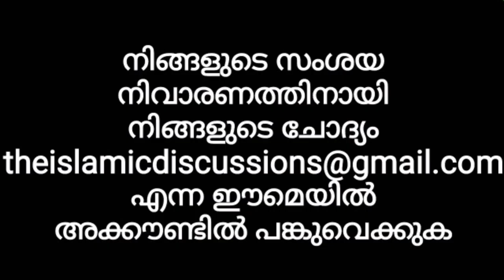DONT SLEEP TILL YOU WATCH! 4 Things While Sleeping | ഉറങ്ങുന്നതിന് മുമ്പ് ശ്രദ്ധിക്കേണ്ട 4 കാര്യങ്ങൾ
നിങ്ങൾ ഉറങ്ങുന്നതിനുമുമ്പ് ശ്രദ്ധിക്കേണ്ട നാല് കാര്യങ്ങൾ ഉണർത്തുന്ന സുന്ദരമായ വീഡിയോ.  ഈ വീഡിയോ ഇഷ്ടമായെങ്കിൽ LIKE ചെയ്യുക. ഇത് സുഹൃത്തുക്കൾക്കും കുടുംബാങ്കങ്ങൾക്കും പങ്കുവെച്ച് ഈ പ്രബോധനത്തിൽ പങ്കുചേരുക. അല്ലാഹു അനുഗ്രഹിക്കട്ടെ. ആമീൻ.